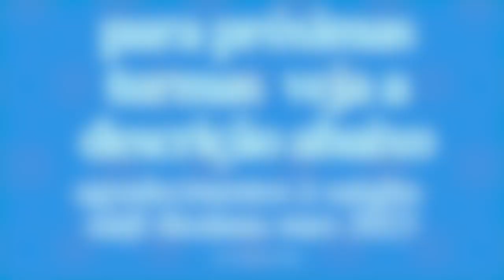laM beeja mantra chakra therapy 108X | tiaggo namaste nAda yoga sound healing | लं बीज साधन १०८